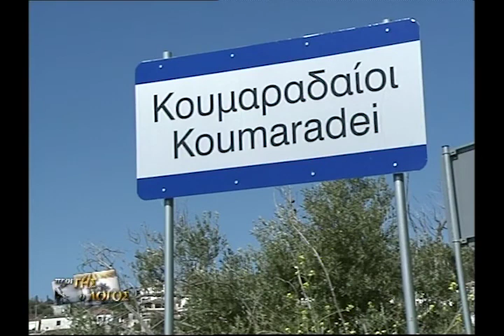Αρωματικά φυτά της Σάμου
Οδοιπορικό στην όμορφη Σάμο και τα αρωματικά της φυτά που ξεπερνάνε σε αριθμό τα 1000.
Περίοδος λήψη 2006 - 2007